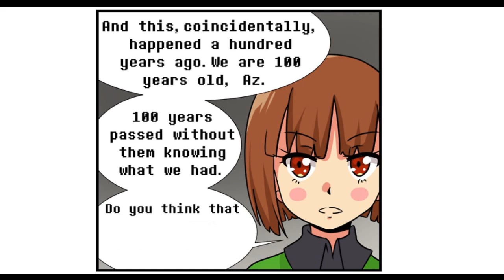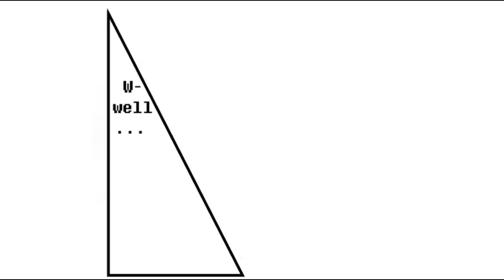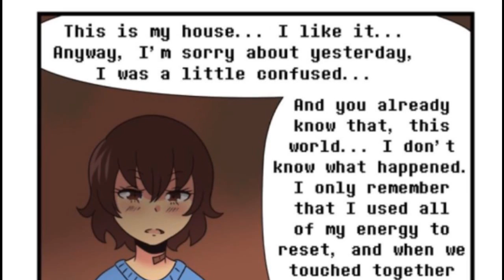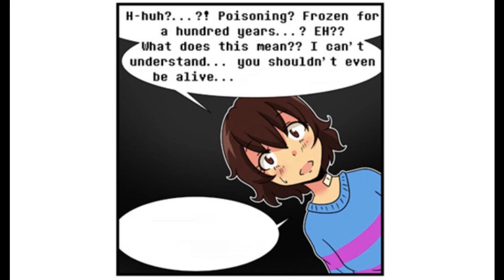Underpath Part 2【New AU Comic Dub - Undertale Comic Dub】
► Frisk, Toriel, Chara... : Kimlinh Tran
1. The music used in this video belongs to Others.